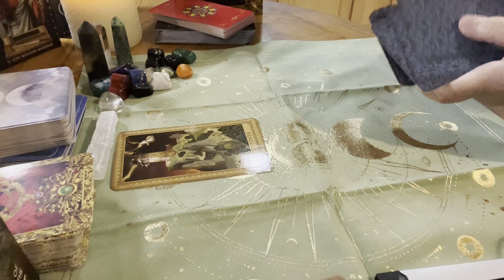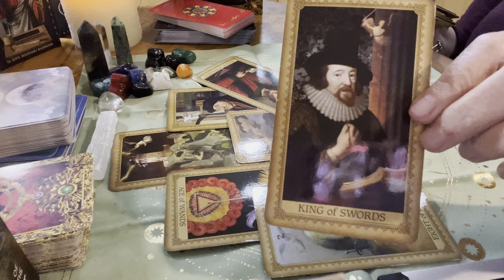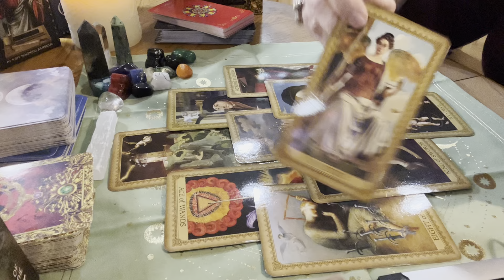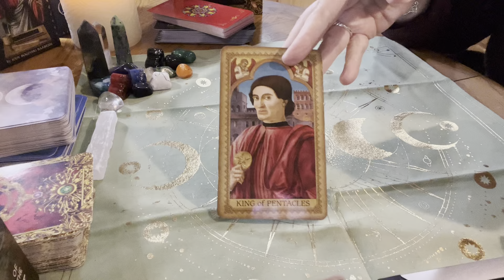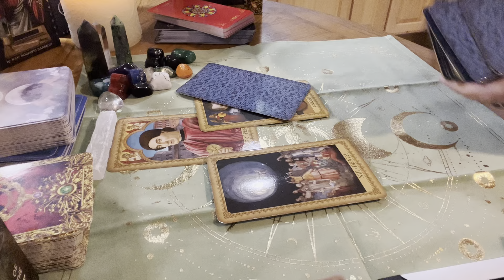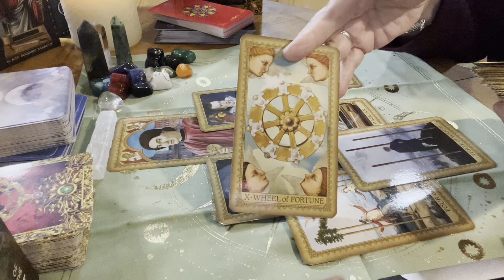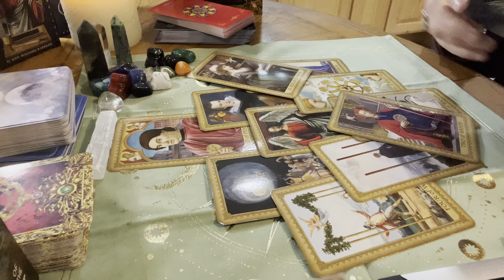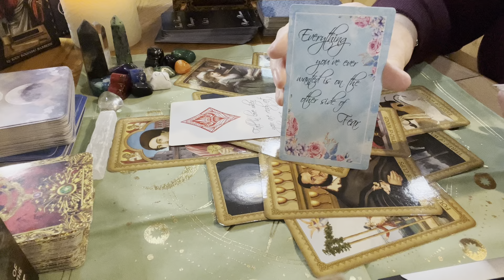Daily Tarot Reading June 15 2023 LOVE & GENERAL!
Beautiful crystals at awesome prices!!